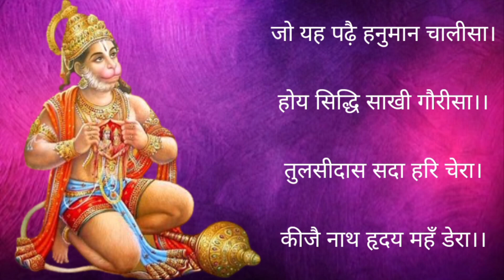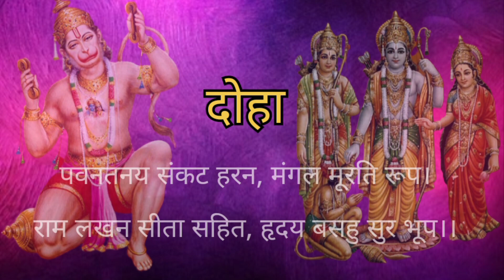Hanuman Chalisa || हनुमान चालीसा || NEW Version { Fast } With Lyrics & श्री राम नाम कीर्तन के साथ